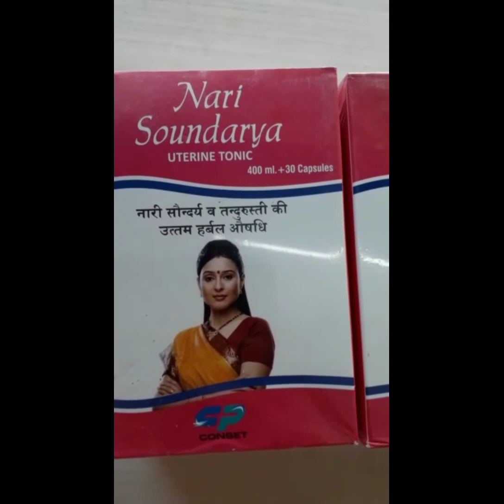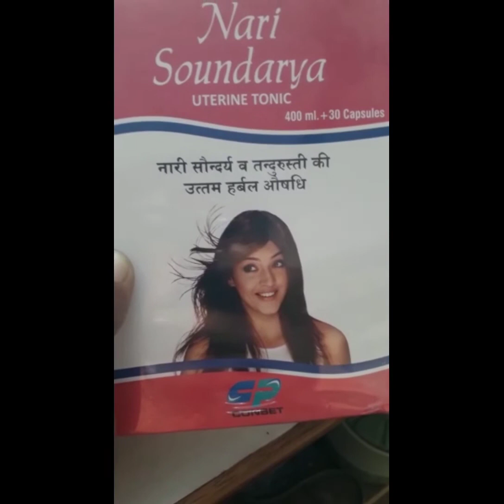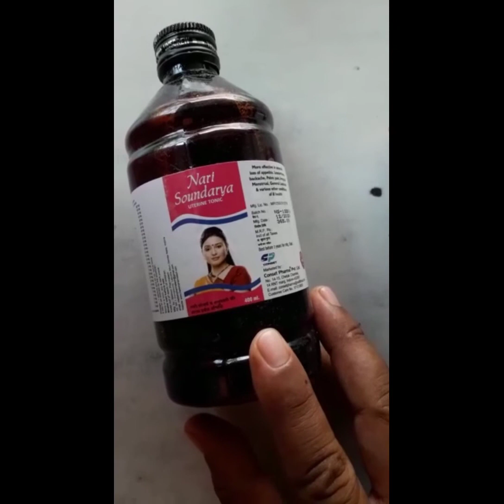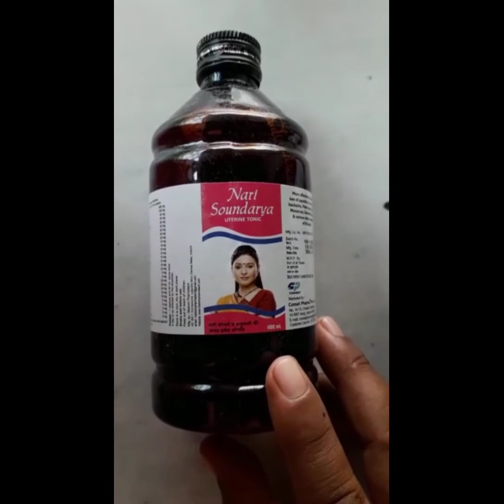नारी सौंदर्य || Leucorrhoea (व्हाइट डिस्चार्ज ) nari soundriya || syrup benifits for girls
nari ratan syrup
gynadol
nari sudha syrup

Nari Sudha Syrup Benefits in hindi xu0026 review  नारी सुधा सिरप के महिलाओं के लिए फायदे

 Nari Sudha Syrup नारी सुधा सिरप के फायदे ! स्त्री रोग में लाभ

nari sudha syrup ke fayde side effects uses price dosage and review in hindi

 Nari sudha syrup in hindi | NARI SUDHA SYRUP | Honest Review in Hindi

 nari sudha syrup benefits in hindi/ महिलाओं की माहवारी और ल्यूकोरिया की सर्वोत्तम दवा/SRM

 nari sudha for all female problems.
irregular periods,
heavy flow,
painful periods,
weakness.

nari sudha syrup ke kya fayda.

Nari Sudha Syrup costs only 350 less to 300 rs for 200 ml
Nari Sudha Syrup is ayurvedic for irregular periods
Nari Sudha Syrup is safe to females
Nari Sudha Syrup is best tonic
Nari Sudha Syrup treats amenoria, dysmenorrhoa, menorrhagia
Nari Sudha Syrup contains rakta chandan,ashoka,lodhara,mochras,dhataki phool,ashwagandha,shatawari,nagkeshar,nagarmotha,lal supari,jatamansi,amla,daru haldi,patrang,sugar etc
Nari Sudha Syrup is completly herbal product
Nari Sudha Syrup is not safe in pregnancy
Nari Sudha Syrup should not be useful in pregnant womens
Nari Sudha Syrup is good in taste
Nari Sudha Syrup is affordable
Nari Sudha Syrup is very effective
Nari Sudha Syrup not having any side effect
shake well before using Nari Sudha Syrup
Nari Sudha Syrup is helpful in painful periods too

नारी सुधा सिरप महिलाओं के स्वास्थ्य और सौंदर्य को निखरता है- स्त्री रोग से संबन्धित अनेक प्रकार के रोग को दूर करने के लिए Benefits
Price, How to uses, Review, Ingredients all details explained in this video.

SR medicine,
medicine sr Hindi,
nari sudha syrup ke fayde,
nari sudha syrup benefits in hindi,
महिलाओं की सभी समस्याओं को दूर करने की दवा,
Treatment for pcod,
Treatment for pcos,
Treatment for leucorrhoea,
महावारी के दौरान दर्द होने की दवा
nari sudha syrup,
narisudha,
nari sudha,
stri rog,
patanjali nari sudha buy online,
nari sudha syrup uses,
नारी सुधा सिरप,
नारी सुधा सिरप,
nari sudha syrup review,
istri rog,
स्त्री रोग,
गर्भाशय टॉनिक,
nari sudha syrup review in hindi,
ayurveda,
nari sudha,
syrup Nari Sudha Syrup Benefits,
नारी सुधा के फायदे,
nari sudha buy online,
नारी सुधा सिरप,
nari sudha syrup in hindi,
narisudha,
nari sudha syrup,
nari sudha syrup price,
nari sudha syrup benefits,
nari sudha ke fayde,
Medicine Reviews,
medicine reviews,
allergy, medicine,
reviewsSide,
effects,
gynedol,
गर्भाशय।

nari soundriya
nari soundriya syrup
garbhasay tonic